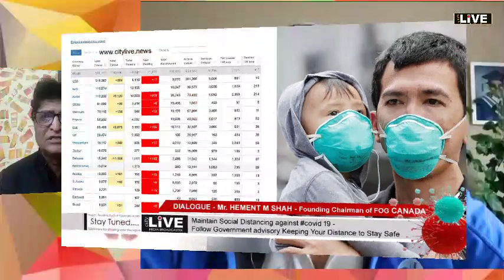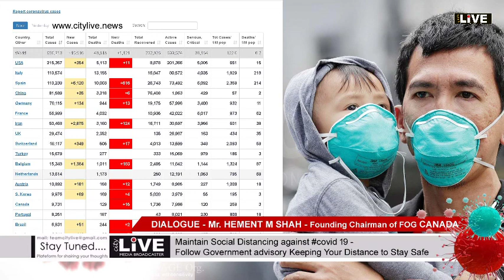CORONA World Update - Live from Canada with Mr. HEMENT M SHAH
प्रकृति के साथ खिलवाड़ का परिणाम हम इंसानो को ही झेलना पड़ेगा - अब भी मौका हैं इंसान खुद को सुधार  ले , अपने भले के लिए सरकार  द्वारा जारी गाइड लाइनों को मन कर चले इसमें ही हम सभी की भलाई हैं
CORONA World Update - Jaipur to Canada - Real Facts - Live review from Canada with Mr. HEMENT M SHAH - Founding Chairman of FOG CANADA. Session Moderator Deepak Goswami